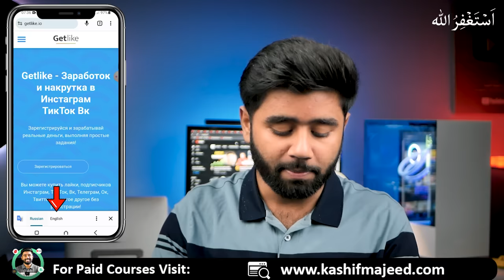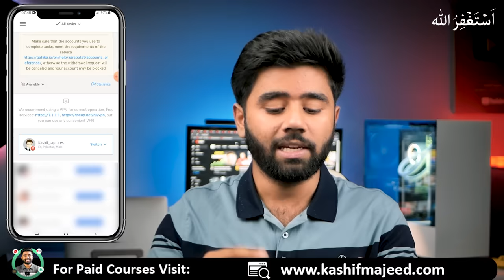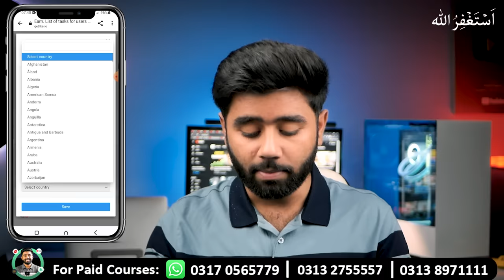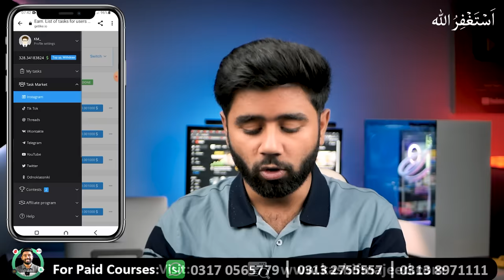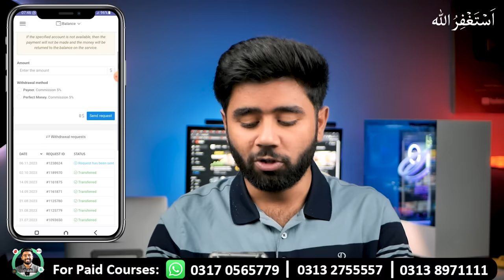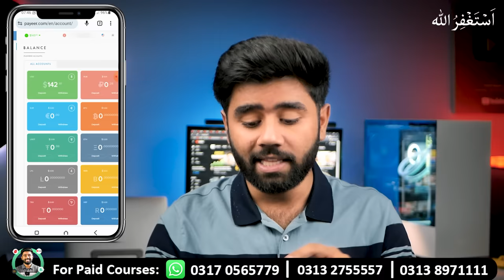Start this Online Job at Home & Earn 700 Per Day from Mobile - Getlike Website Review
Courses mai Enrollment kay lia WhatsApp karen :
Welcome to this video, here you will learn how to start online job at home and earn 700 per day from mobile. This is Getlike website review video where I am sharing one simple trick too boost earnings from Getlike.